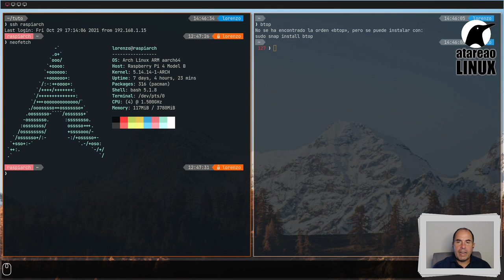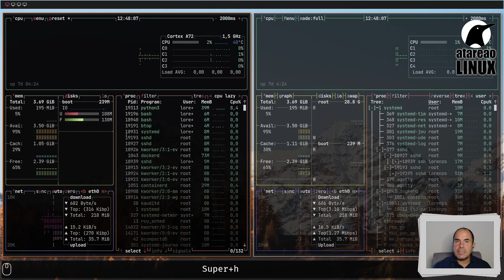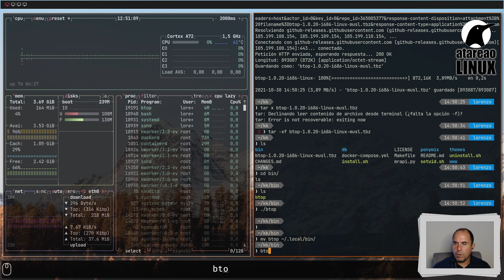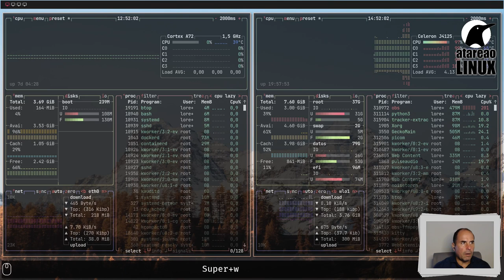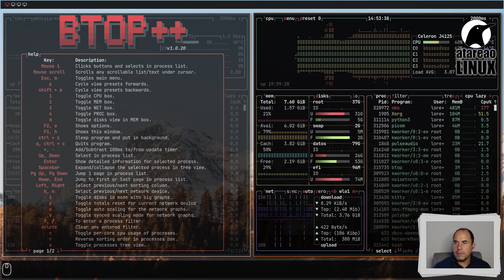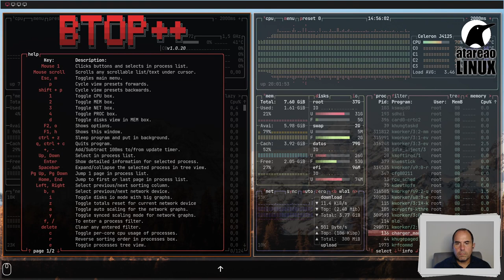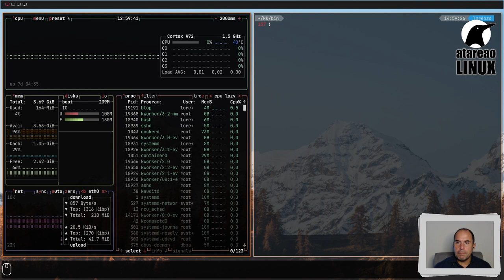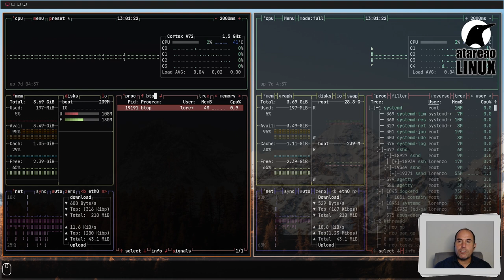btop el sustituto de bpytop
btop es una herramienta que te permite ver el estado de tu equipo o servidor Linux de forma gráfica-